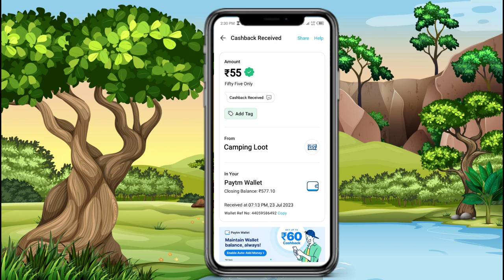🤑New miss call loot today। Paytm offer today। Free paytm cash Paytm new loot offer today paytm ₹55